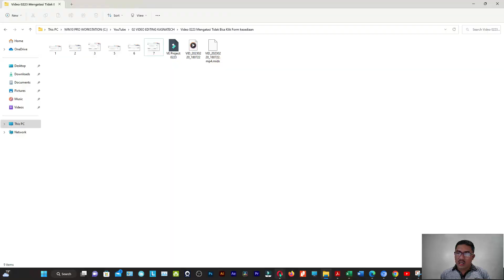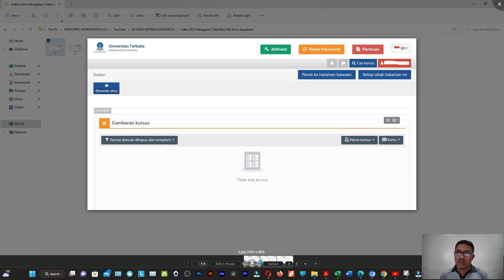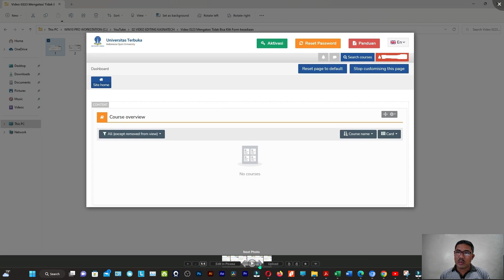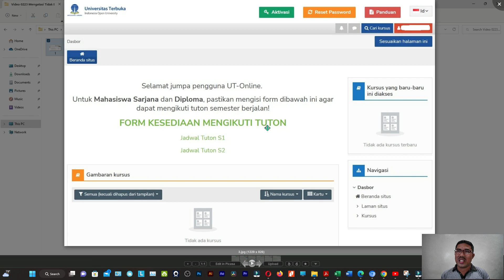Tidak Bisa Klik/Konfirmasi/Mengisi FORM KESEDIAAN MENGIKUTI TUTON? Ini Solusinya | Tanya Jawab Tuton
Mahasiswa yang akan mengikuti tutorial online dan tidak bisa klik/konfirmasi/mengisi form kesediaan mengikuti tuton, maka ini solusinya.